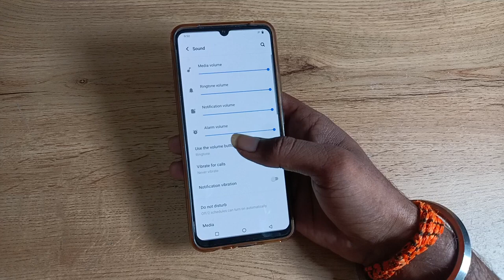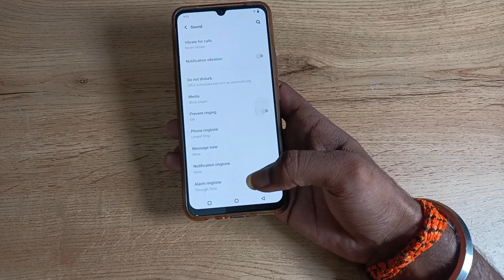how to change ringtone in vivo S1 pro , ringtone change kaise karen